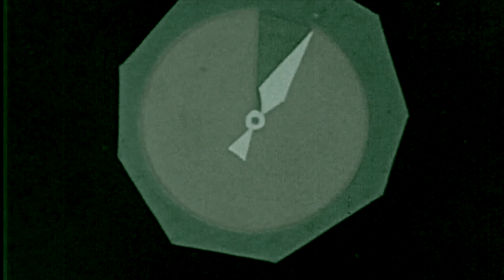Careless Cub - Hemingway Lemonade (official music video)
Stream Hemingway Lemonade on Spotify, AppleMusic, or wherever you stream music.